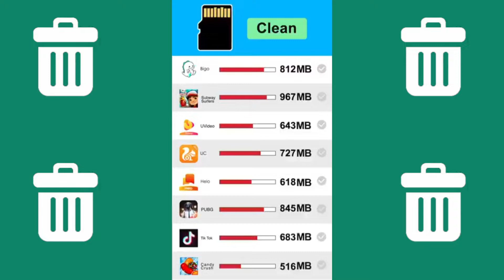LJC UC 0804 USA H 6